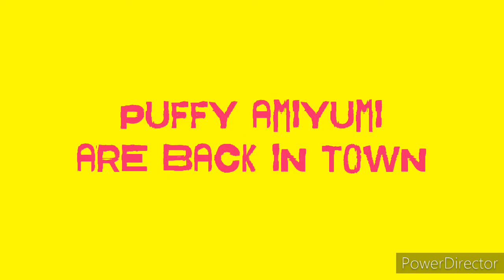Hi Hi Puffy AmiYumi: The Lost Town | Official Main Trailer | Cartoon Network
Join them to get to China.